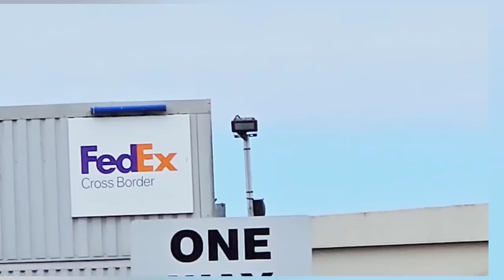"Cos We Are FedEx, We're Part Of The Civil Aviation Authority!" Bonded Warehouse.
This filmed on the Southfields Industrial Estate , discovered this FedEx cross border unit .
Brian Glover came out & nearly reacted but did well in containing himself & it all panned out more or less the way it should , with a bit of droning eventually being done.
I dont THINK there's anything dodgy going on here .
Thanks FedEx!